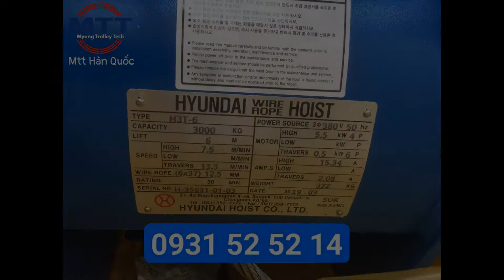Palang cáp dầm đơn 3 tấn - Ray điện an toàn Hàn Quốc - Cáp điện dẹt cầu trục - Chổi tiếp điện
- Cầu trục . Thiết bị điện, vật tư cầu trục.
Công ty TNHH MTT Hàn Quốc còn có cung cấp các loại:
Thiết bị cầu trục (thiết bị nâng hạ) khác như: